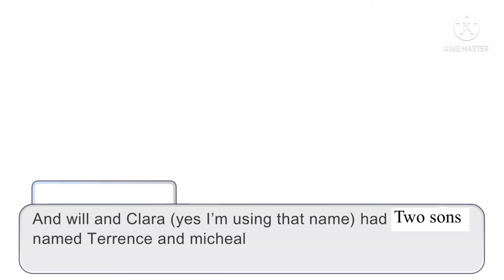Part 3/3 (I kinda half-asssed it)